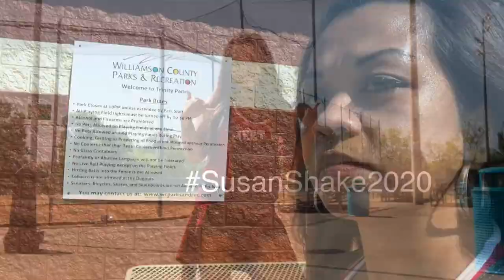Dancing Zumba @ CecilLewisPark. 2020. SusanShake. I do not own rights to music.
BATANGAN BLOODLINE. DivinaSusanRicoBatangan. Follow  the Batangan Family on their many amazing, fun-fill days. Whether it’s: